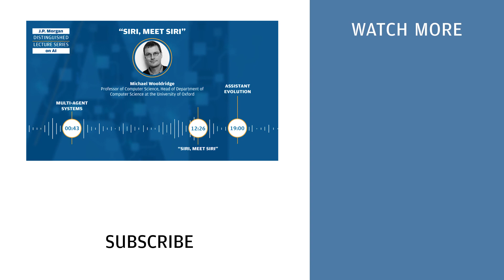The Evolution of AI - Michael Wooldridge | Lecture Series on AI #4 | J.P. Morgan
In this talk, Michael speaks about the evolution of multi-agent systems, and what he thinks they will look like in the future. For more information on the J.P. Morgan Distinguished Lecture Series on AI,

Michael Wooldridge is a Professor of Computer Science and Head of Department of Computer Science at the University of Oxford. He has been an AI researcher for more than 25 years, and has published more than 400 scientific articles on the subject. He is a Fellow of the Association for Computing Machinery (ACM), the Association for the Advancement of AI (AAAI), and the European Association for AI (EurAI). From 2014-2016, he was President of the European Association for AI, and from 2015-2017 he was President of the International Joint Conference on AI.

00:43 - Multi-Agent Systems
12:26 - Siri, Meet Siri
19:00 - Assistant Evolution

"Siri, meet Siri." - The Evolution of AI Systems | Distinguished Lectures on AI | J.P. Morgan